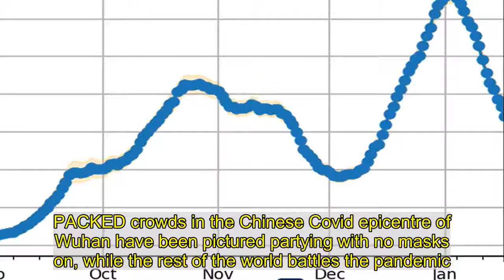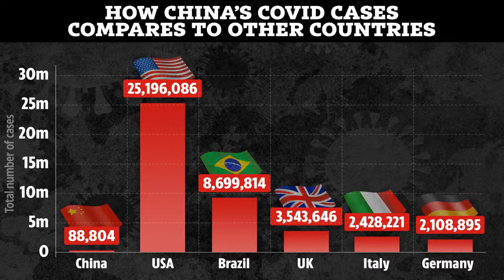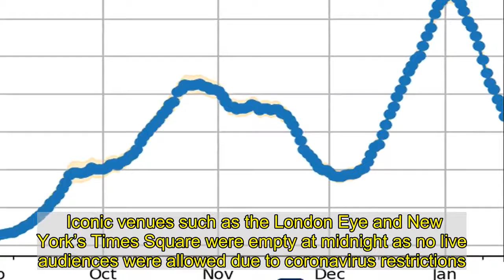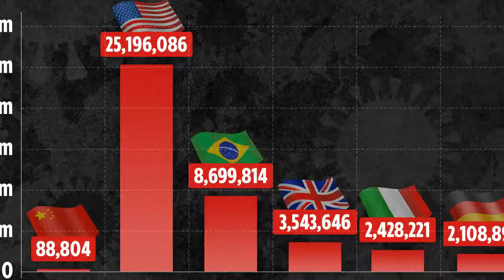Maskless Wuhan revellers party in packed club as world suffers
PACKED crowds in the Chinese Covid epicentre of Wuhan have been pictured partying with no masks on, while the rest of the world battles the pandemic.  Revellers can be seen in close proximity of each other without any face protection or social distancing in place.     This is in stark contrast to a year ago when the pandemic broke out in Wuhan.  Since the outbreak in the Hubei province city, the killer virus has spread around the globe and killed more than a staggering 1.8million people.  There has been claims that the virus escaped from Wuhan bat lab and China covered it up, which they vehemently deny.  A World Health Organisation team is in China to study the allegations, but critics claim they are toothless and they haven't been allowed to probe security at the virus lab.  But the Chinese city seems to have recovered with "no new cases since May," and nightclubs re-opened in December.  Almost 3,900 of China's officially 4,634 recorded Covid-19 deaths occurred in the industrial city, although the actual death toll could be larger than that.  This was followed by wild New Year celebrations which saw locals swarm the streets in their droves with seemingly no regard to the virus.  In an interview with Reuters, one partygoer said they felt "liberated" by the clubs being open again.   Zhang Qiong, 29, said: "After experiencing the first wave of epidemic in Wuhan and then the liberation, I feel like I'm living a second life."  The scenes couldn't of been more different around the globe, where most major cities are shut down and still dealing with the effects of the virus.  Iconic venues such as the London Eye and New York’s Times Square were empty at midnight as no live audiences were allowed due to coronavirus restrictions.  Despite Covid cases across the globe rising and many still awaiting a vaccine, Wuhan has defiantly vowed to hold more wild parties.  With disregard to the rest of the world's plight, citizens of Wuhan told the West they "better get used it".   A story published by the Global Times, which is largely seen as a mouthpiece of the Beijing government, read: "More gatherings, celebrations will be held in Wuhan; West should get used to it."  When Telegraph columnist Allison Pearson recently asked on Twitter how the Chinese have achieved this without a vaccine, she was criticised by Wuhan locals.  Yang Zhanqiu, deputy director of the pathogen biology department at Wuhan University, told the Global Times on Sunday: "As a journalist, Pearson should better relate China's experience in controlling the epidemic to her countrymen and government to help the UK control the spread of the virus, instead of being jealous and hostile about Wuhan's celebration."  Wuhan doctors have alleged that they were forced into silence so celebrations could take place for last year's New Year celebrations.  A bombshell new ITV documentary reveals Covid was spreading like wildfire for 12 days from January 5, 2020, but the Chinese government reported no new cases.